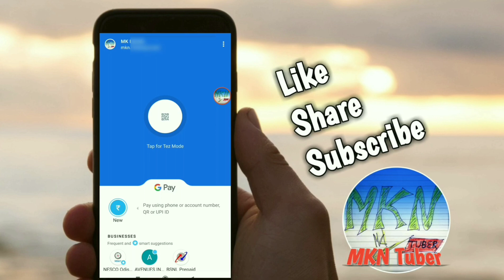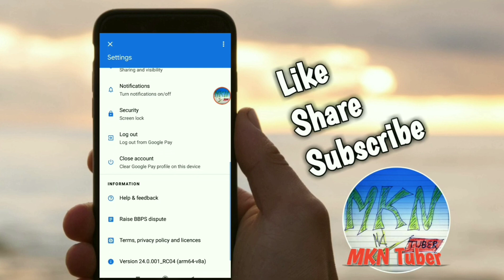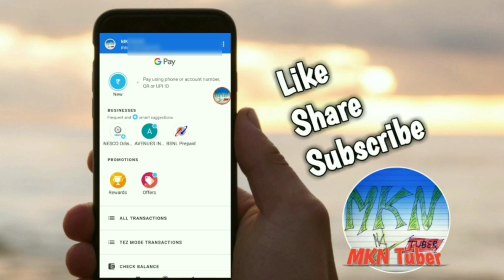Google Pay Failed Transaction Refund | Google Pay Helpline in Hindi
Sometimes we may face the problem of failed transaction in Google Pay app, where our bank account gets debited, but transaction fails. In most of the cases, we get an auto-refund in our account. But, still it is important for us to know, how and where to register a complaint, in order to get Google Pay failed transaction refund.

Let’s try to find out necessary details regarding Google Pay helpline.

यह चैनल एक सफर है Ignorance से AWARENESS तक, आइए साथ चलते हैं।

Our content is intended to provide educational information only. It should not be considered as professional advice. You can do your research before making a decision based on your circumstances.

We do not accept any responsibility or liability for the accuracy, completeness, legality, or reliability of the information contained in this video.

'MKN Tuber' द्वारा व्यक्त विचार और राय व्यक्तिगत अनुभव और अनुसंधान पर आधारित हैं। शोध इंटरनेट, पुस्तकों और अन्य भरोसेमंद स्रोतों से किया जाता है। यद्यपि यह सुनिश्चित करने के लिए सर्वोत्तम प्रयास किए जाते हैं कि जानकारी सटीक और अद्यतित है, कभी-कभी अनजाने में त्रुटियां हो सकती हैं।